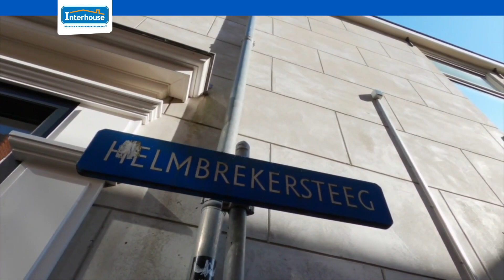TE HUUR / FOR RENT gemeubileerd stadshuisje aan de Helmbrekersstreeg 5 in Haarlem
WAUW, we hebben er weer één (eigenlijk twee, want huisnummer 3 komt ook binnenkort online)!!! Na twee jaar denken en renoveren heeft de aannemer de laatste hand gelegd aan dit centrum huisje, het nu weer onze beurt om er een fijne huurder voor te vinden. Eigenlijk moeten we niet teveel schrijven over dergelijke objecten, bent u opzoek naar een compleet gemeubileerd stadshuisje met 1 slaapvertrek? (er is wel een extra zoldertje, maar dat is niet echt een vaste slaapplaats), dan moet u deze gezien hebben, zoals al gemeld komt er binnenkort nog eentje beschikbaar, wellicht kunnen we die ook meteen even laten zien.